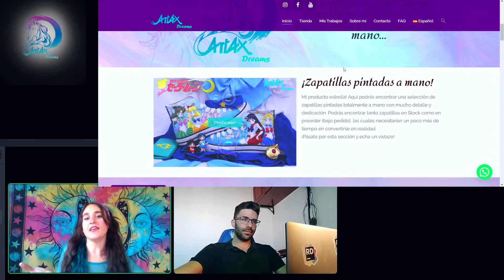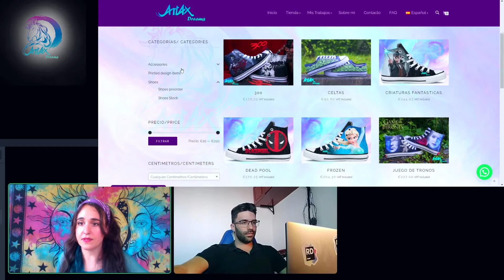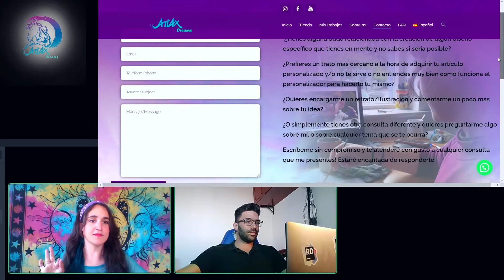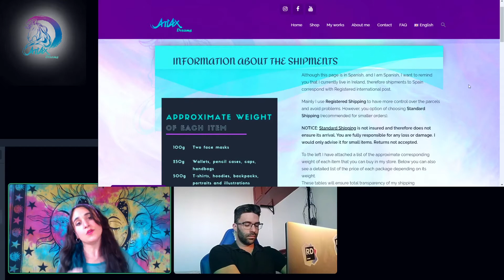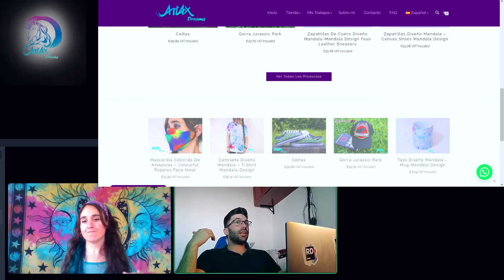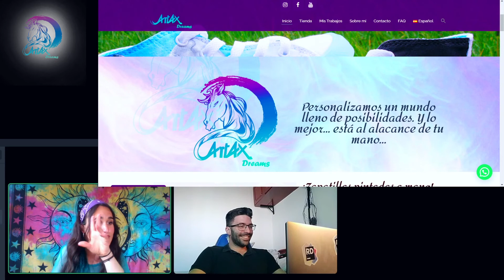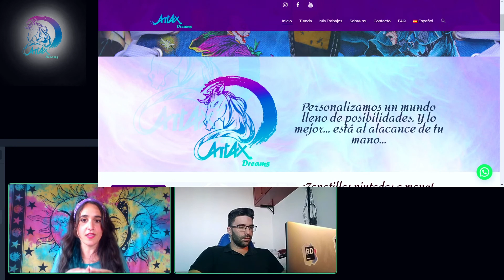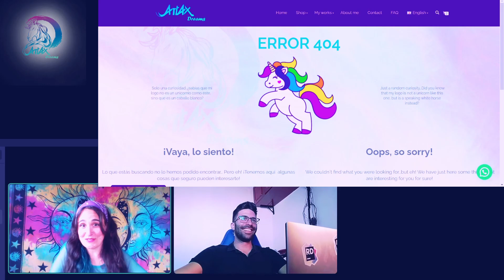🎨 ¡Mi nueva Web y tienda online! By Artax Dreams 🖌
🇪🇸[ESP] 💜¡Aquí tenéis la presentación de mi nueva Web y mi tienda online! ¡No puedo creer que ya esté lista!
En este vídeo explicamos como funciona la Web/tienda y la enseñamos en profundidad. Además de muchas anecdotas con mi querido amigo Jose Antonio, programador informático.¡El causante de la construcción de mi maravillosa Web! ¡Id a verla y decidme que os parece! Se que os encantará.

Si quieres conseguir mis zapatillas o cualquiera de mis artículos pintados a mano contactáme en mi instagram, mi facebook o correo electrónico!
Abierta lista de encargos para ilustraciones, retratos, y elementos de tela customizados y personalizados pintados a mano y más! Contáctame!

Helena M. from Artax Dreams